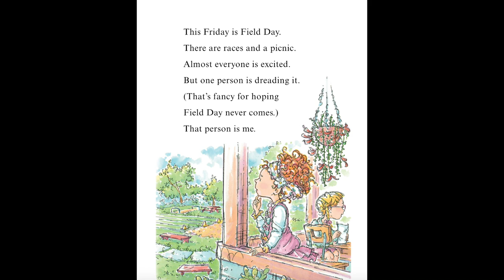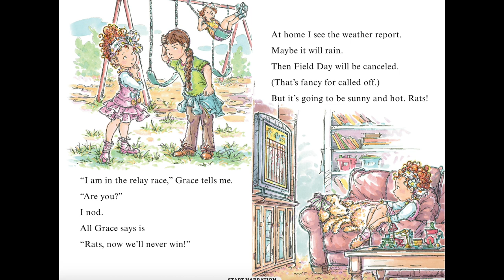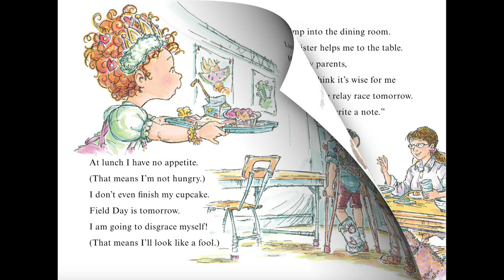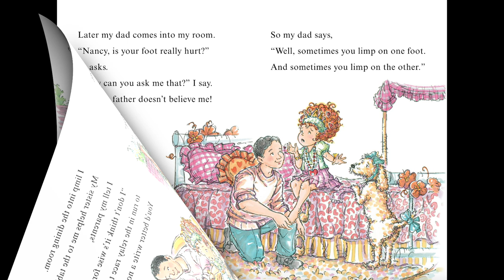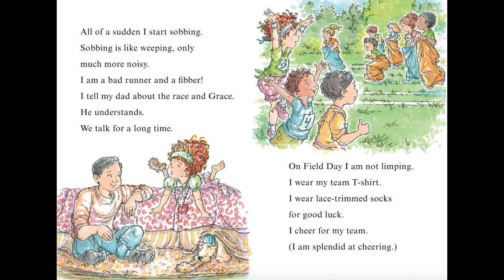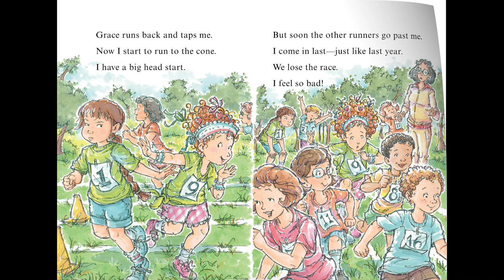Fancy Nancy and the Mean Girl - By Jane O'Connor | Children's Books Read Aloud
Fancy Nancy and the Mean Girl by Jane O'Connor (Anti-Bullying Book) - Much to her dismay, Nancy has been chosen for the relay team in this year's Field Day at school. Despite her many natural talents, Nancy isn't much of a runner. She's afraid of letting her team down—especially after finding out that an unkind (that's another word for mean) girl in her class is on the team too.

With a little help from her dad, Nancy tries her best, stands up for herself, and makes a new friend.